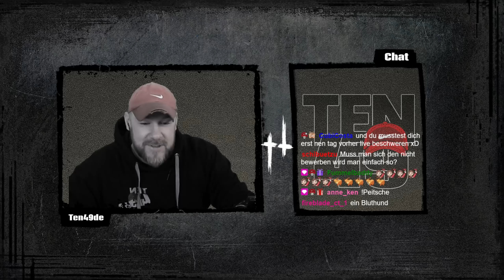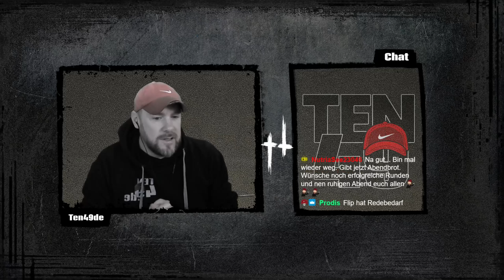Hunt Showdown Abenteuer 20 | Hunt Showdown deutsch #20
Hunt Showdown Abenteuer 20 | Hunt Showdown deutsch
Die besten und lustigsten Hunt Showdown Clips aus 8 Wochen Streaming!

10% Sparen mit dem Code TEN
5 Euro sparen mit dem Code TEN5